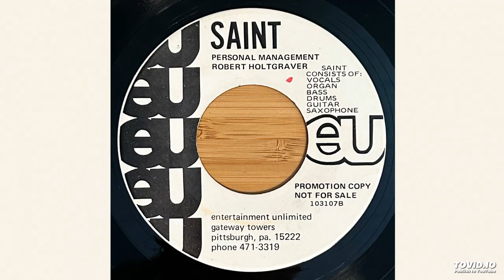SAINT "Sit Yourself Down" Stephen Stills Cover by Obscure Unknown Band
Cool stripped-down version of the Stephen Stills song. From a 3 song 45 found in the wild. No idea who these guys are. Label has info for Entertainment Unlimited in Pittsburgh, PA.